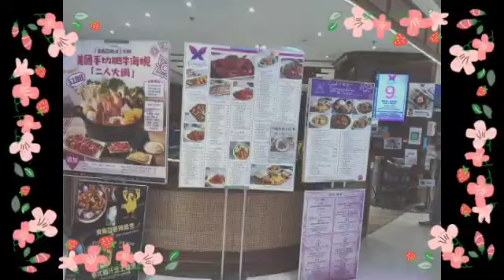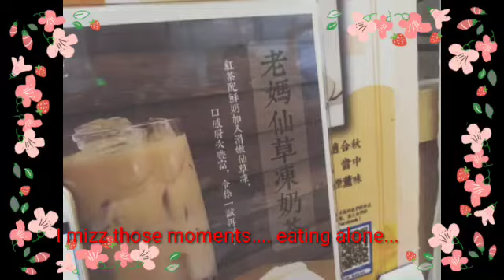Food trip memories can't forget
Hello everyone

to my new channel...